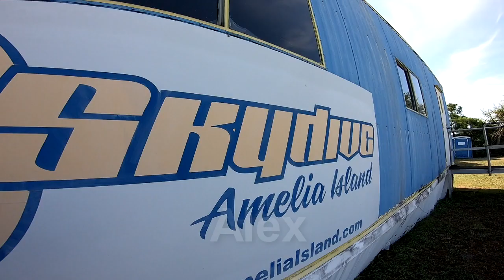Alex - Skydive Amelia Island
Skydive over the beach at Amelia Island. Tandem Skydive near Jacksonville Florida - Alex